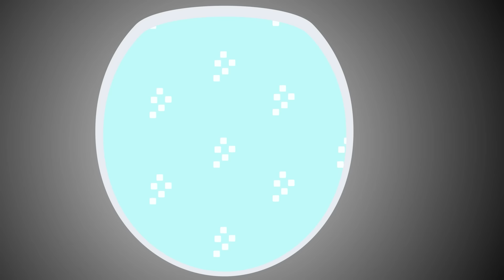ГРУЗОВИК Бип-Бип - Котёнок Котэ поёт песенки! - Разные машинки и даже Синий Трактор!